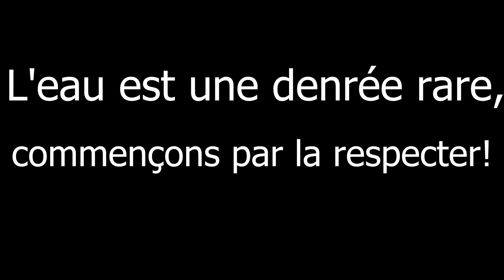[Mes 5 actions durables et pérennes sur la crise de l'eau! | Kalima nawfagna]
L'image de Mayotte a été écornée et nous nous attelons à changer les récits par l'entrepreneuriat, l'investissement, le travail et la persévérance via des vidéos YouTube. Tant que l'histoire, la culture, l'amour et la beauté de Mayotte n'est pas racontée par les Mahorais, l'histoire de « l'autre » glorifiera toujours le miroir négatif des Mahorais . Il est temps pour les Mahorais de s'unir, d'embrasser leur culture, d'aimer leur île, d'être fiers de leurs racines et de raconter leur propre histoire !

Merci de regarder la vidéo [Mes 5 actions durables et pérennes sur la crise de l'eau! | Kalima nawfagna]. Elle présente certaines actions simples et individuelles à mettre en place régulièrement pour préserver et economiser l'eau.
Musiques libres de droit provenant de Pixabay:
* REDproductions- African rhythm african groovy sport (Stomping music)
* Miyagisama-Serengeti Chillwave (Cinematic africa relaxing)

Merci de nous soutenir dans ce voyage en likant, en commentant, en partageant cette vidéo pour accroitre Oudjama et en vous abonnant à notre chaîne.